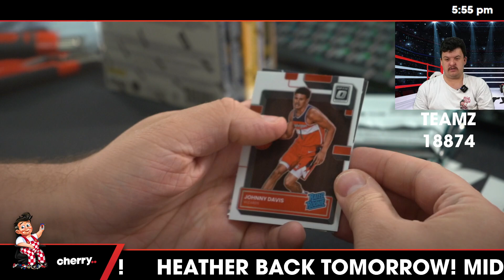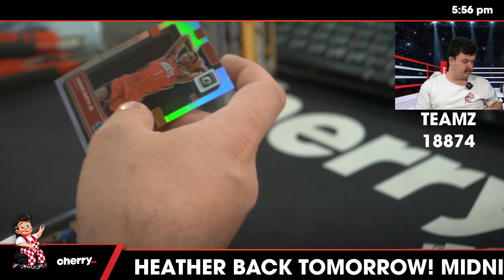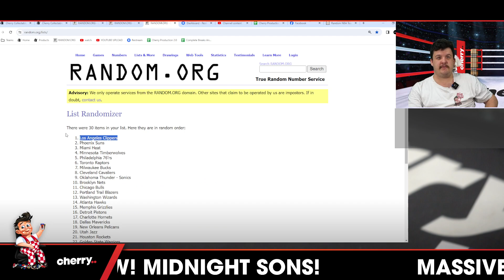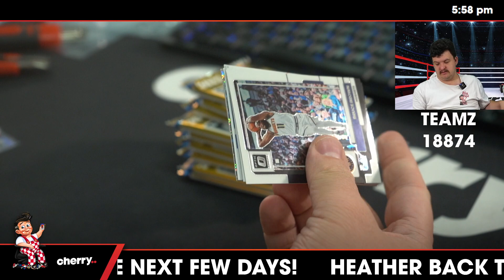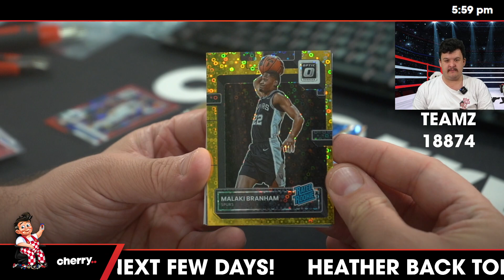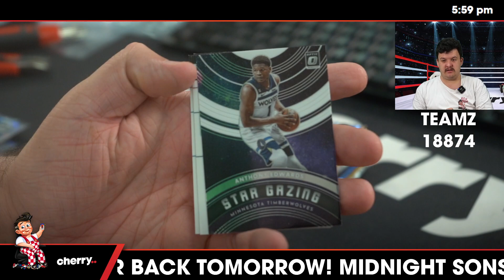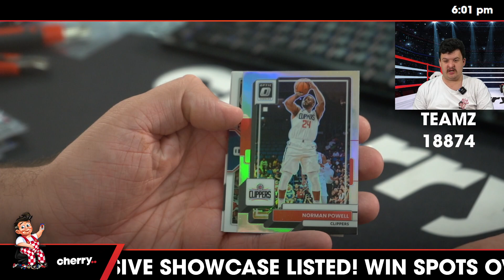Teamz - Daily NBA Team Based Break #18874 - Jan 18 (5pm)